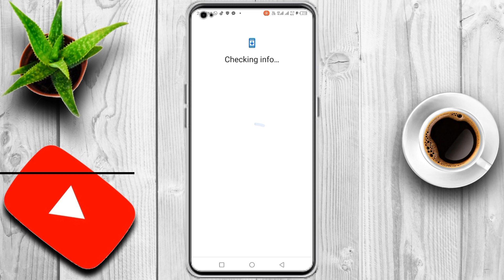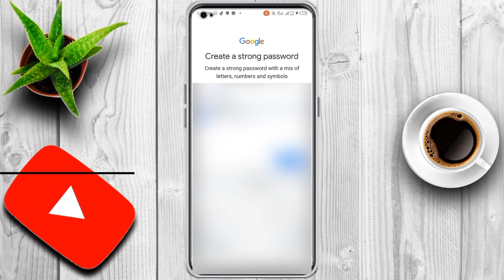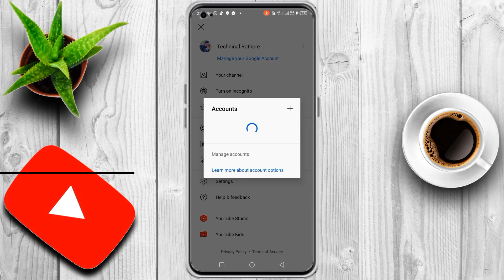How To Create Gmail Without Phone Number || How To Create Google Account Without Phone Number 2022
How to make gmail without phone number
How to make unlimited gmail accounts
How to create gmail account without number
How to make gmail account without number